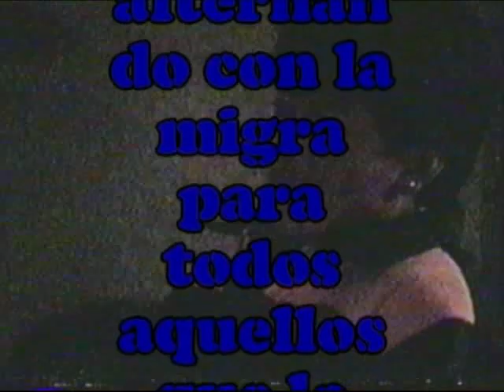Cuixtla Tropilla 3 de mayo de 1997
baile de el recuerdo  3  de mayo de 1997